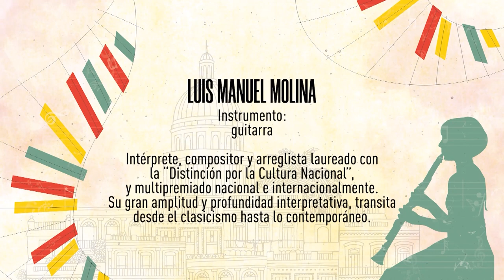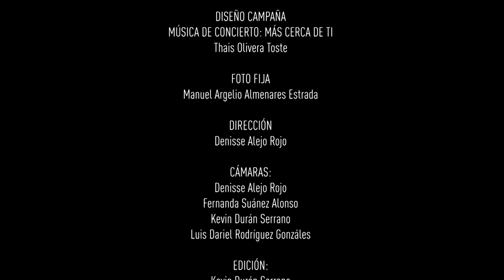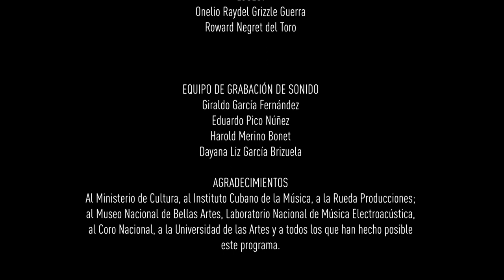Conciertos Estamos Contigo: Luis Manuel Molina